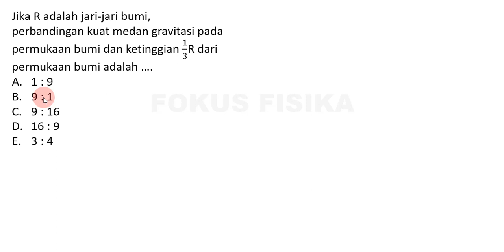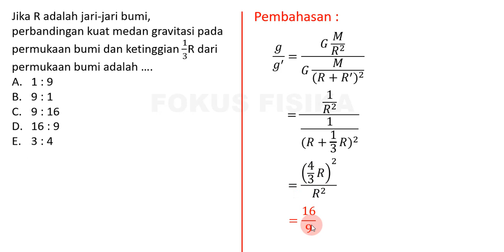Soal dan pembahasan SIMAK UI Fisika 2020 tentang perbandingan kuat medan gravitasi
Jika R adalah jari-jari bumi, perbandingan kuat medan gravitasi pada permukaan bumi dan ketinggian 1/3R dari permukaan bumi adalah .
A. 1 : 9
B. 9 : 1
C. 9 : 16
D. 16 : 9
E. 3 : 4